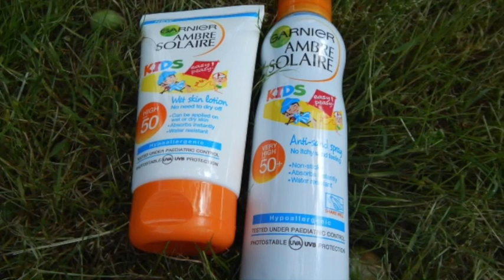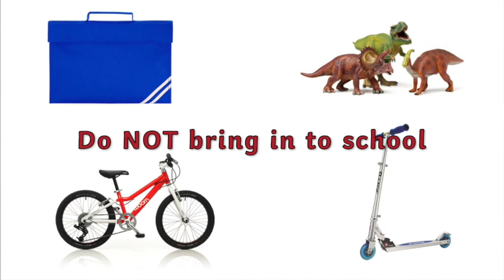Woodhall Primary School video ahead of partial reopening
Ahead of the partial reopening of primary schools on Monday 1st June, Woodhall Primary School in Sudbury has produced a special video detailing some of the safety measures they have put in place.